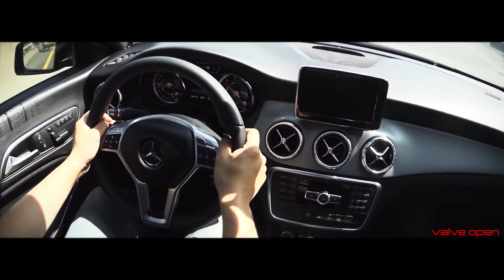Mercedes Benz CLA 45 AMG